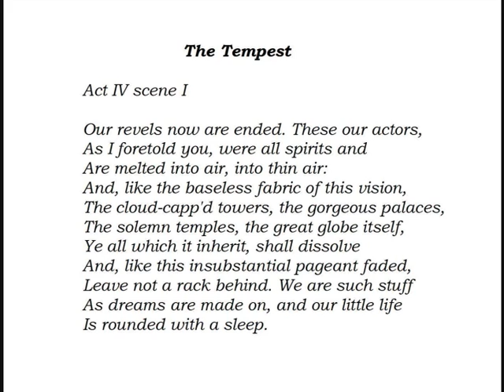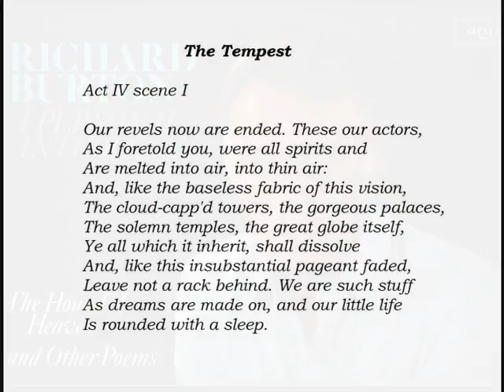My last Richard Burton upload -- Shakespeare: lines from 'The Tempest'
I have now run out of Richard Burton poetry readings. I again wish to thank YouTuber HughJason who provided me with many of these recitations. The other readings came from my own vinyl record of the 70-ties.
I can only hope they brought pleasure to the many YT-ers who listened to this unforgettable voice.